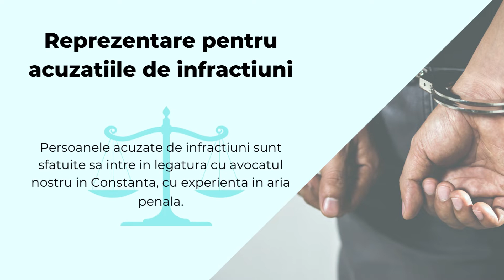Cum te poate ajuta avocatul nostru din Constanta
Daca ai nevoie de un avocat in Constanta, descopera serviciile oferite de cabinetul nostru de avocatura. De asemenea, poti accesa informatii pe site-ul nostru aici

1. Cum te poate ajuta avocatul din Constanta - O prezentare oferita de avocati.co
2. Reprezentare in caz de divort - Cererea de divort se poate redacta cu ajutorul avocatului nostru in Constanta. Acesta va poate explica in detaliu care sunt pasii de urmat in acest demers si va poate reprezenta.
3. Consiliere legala pentru probleme imobiliare - Procesele ce implica proprietati imobiliare pot fi destul de costisitoare si complexe in egala masura. Cu ajutor de specialitate puteti rezolva aceste probleme.
4. Reprezentare pentru acuzatiile de infractiuni - Persoanele acuzate de infractiuni sunt sfatuite sa intre in legatura cu avocatul nostru in Constanta, cu experienta in aria penala.
5. Consultanta pentru dreptul muncii - Concedierile abuzive si nerespectarea dreptului la munca intra in atentia noastra. Va sfatuim sa luati legatura cu avocatul nostru in Constanta daca va loviti de asemenea probleme.
6. Ajutor pentru recuperarile de creante - Recuperarile de creante se pot face cu suport din partea avocatului nostru din Constanta. Exista o serie de proceduri legale ce pot fi implementate in acest caz.
7. Contestarea deciziei de pensionare - Doriti sa contestati decizia de pensionare? Este momentul sa apelati la ajutorul nostru legal si sa descoperiti formalitatile ce trebuie urmate.
8. Suport pentru infiintarea unei firme - Daca planuiti sa infiintati o firma in Constanta, va invitam sa beneficiati de suportul nostru legal. Ne putem ocupa de formalitatile impuse de autoritati.
9. De ce sa apelati la avocatul nostru in Constanta - Avocatul nostru in Constanta are experienta necesara in varii domenii si poate reprezenta clientii cu succes. Beneficiati de solutii optime pentru problemele legale aparute.
10. Multumim pentru vizionare! - Mai multe detalii gasiti aici:
avocati.co